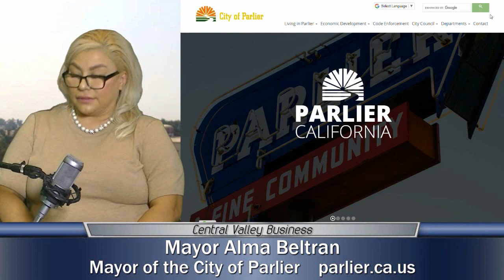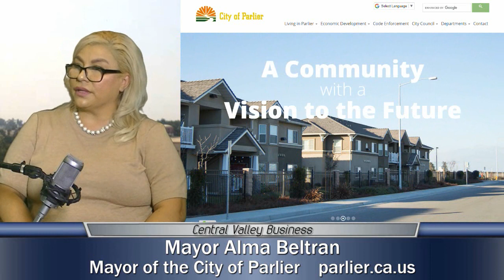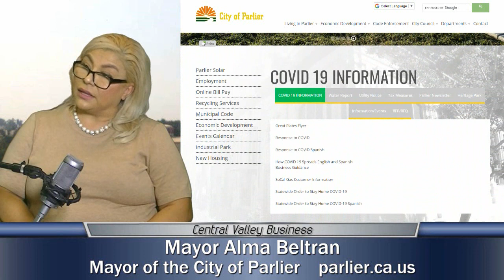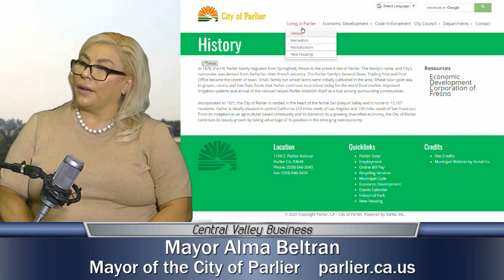Mayor Alma Beltran, Mayor of the City of Parlier, talks with Mike about Parlier, Measure G, and more